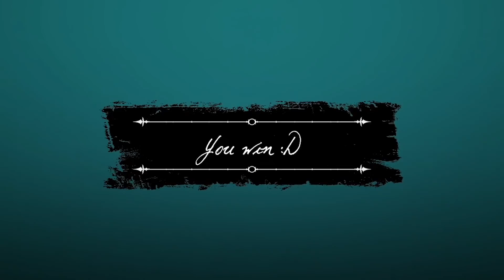Among Us pro pravé FRAJERY! - Dread Hunger w/ @FlyGunCZ @Artixik @jirkakral Mazi, Rob, Xnapy a HaiseT